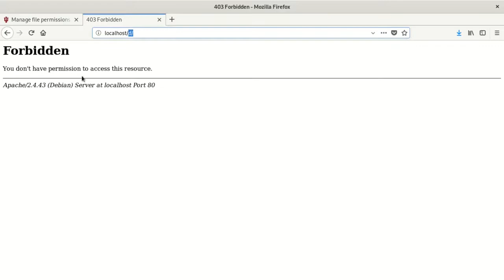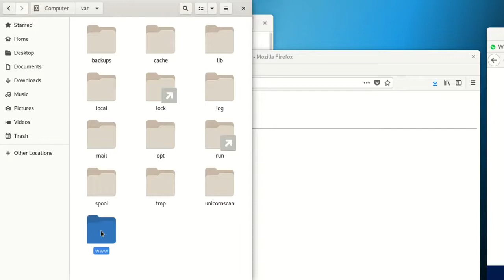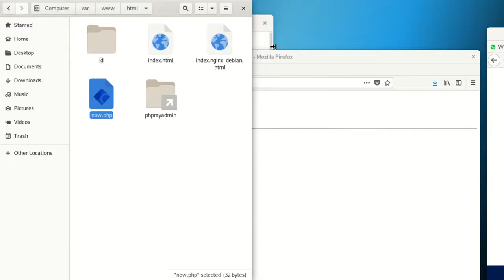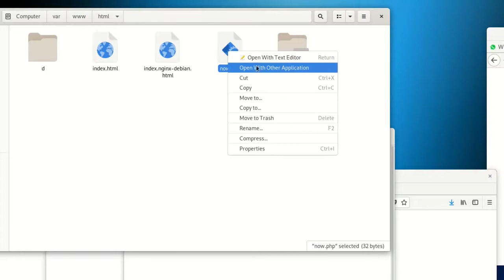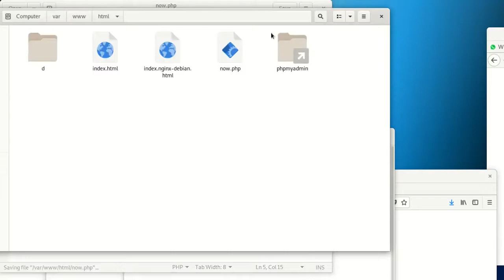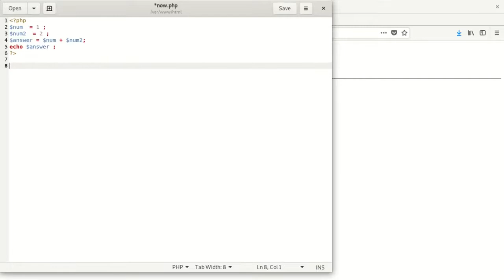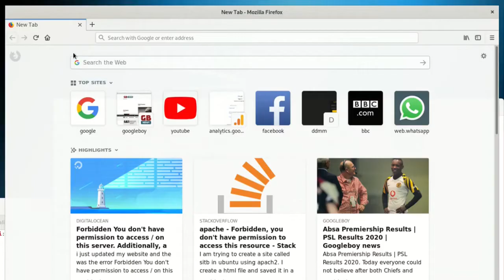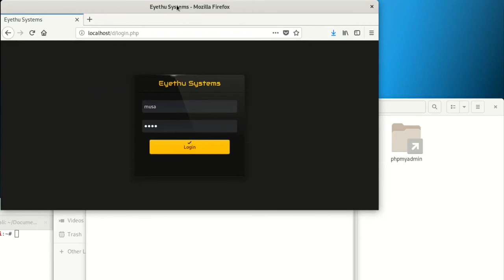You don't have permission to access this resource apache2/phpmyadmin/php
If you are encountering the "You don't have permission to access this resource" error when trying to access a resource served by Apache2, it typically indicates a permissions or configuration issue within the Apache server. Here are some steps you can take to troubleshoot the problem:

    Check file and directory permissions: Ensure that the file or directory you are trying to access has the correct permissions set. The recommended permissions for files are typically 644, while directories should have 755 permissions. Use the chmod command to modify the permissions if necessary.

    Verify Apache configuration: Check the Apache configuration files to ensure they are correctly set up. The main configuration file is usually named httpd.conf or apache2.conf, located in the Apache configuration directory. Look for any misconfigurations or access restrictions that might be causing the permission issue.

    Check directory indexes: If you are trying to access a directory without specifying a specific file, make sure that the directory has an index file (e.g., index.html, index.php) configured in Apache. This allows Apache to serve the index file automatically when accessing the directory.

    Examine .htaccess files: If you have .htaccess files in the directory or any parent directories, review their contents. These files can contain access restrictions or directives that may override the Apache configuration and cause permission errors.

    Restart Apache: After making any changes to the Apache configuration or file permissions, restart the Apache service to ensure the changes take effect. Use the appropriate command for your operating system, such as sudo service apache2 restart on Ubuntu.

    Check server logs: Examine the Apache error logs for any specific error messages related to the permission issue. The error logs are usually located in the Apache logs directory. The logs can provide valuable information about the cause of the error and help in troubleshooting.

    Disable security modules or firewalls temporarily: If you have any security modules or firewalls (such as ModSecurity or SELinux) enabled, try temporarily disabling them to see if they are causing the permission issue. Remember to re-enable them once the troubleshooting is complete.

    Consult server administrator or hosting provider: If you have tried the above steps and are still unable to access the resource, it's recommended to reach out to your server administrator
If you are encountering the "You don't have permission to access this resource" error when trying to access phpMyAdmin, it usually indicates a permissions issue or a misconfiguration in the server setup. Here are a few steps you can take to troubleshoot the problem:

Verify correct URL: Ensure that you are using the correct URL to access phpMyAdmin. It should be in the format of " or " Double-check the URL spelling and make sure it points to the correct location.

    Check server configuration: Make sure that phpMyAdmin is properly installed and configured on your server. Verify that the necessary files and directories are in place and that the web server has appropriate permissions to access them.

    Check file and directory permissions: Ensure that the file and directory permissions for phpMyAdmin are set correctly. The recommended permissions are typically 755 for directories and 644 for files. Incorrect permissions can prevent access to the resource.

    Verify user permissions: Check that your user account has the necessary permissions to access phpMyAdmin. Ensure that you have the appropriate privileges to access the MySQL/MariaDB database and that you are using the correct username and password.

    Clear browser cache and cookies: Sometimes, browser cache or cookies can cause issues. Try clearing your browser cache and cookies, or use a different browser to see if the problem persists.

    Check server logs: Check the error logs on your server for any specific error messages related to phpMyAdmin. The logs can provide valuable information about the cause of the permission issue.

    Contact server administrator or hosting provider: If you have tried the above steps and are still unable to access phpMyAdmin, it's recommended to reach out to your server administrator or hosting provider for further assistance. They can help troubleshoot the issue and ensure that the necessary permissions are set up correctly.

Please note that the exact steps may vary depending on your server setup, so it's advisable to consult the documentation or seek specific support related to your server environment.